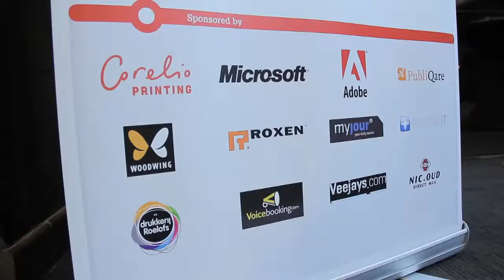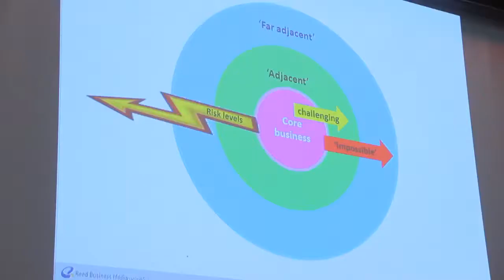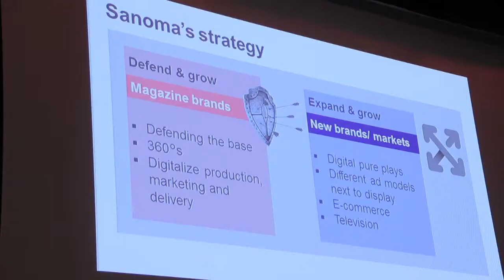Sfeerimpressie Uitgeverscongres 2013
Sfeerimpressie van het Mediafacts Uitgeverscongres 2013.